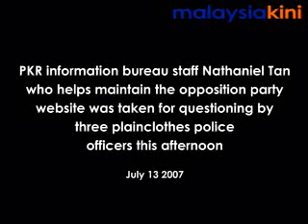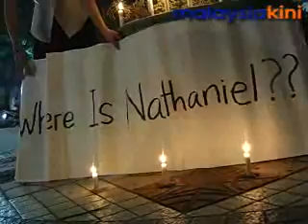Response On Nathaniel Tan's Detention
KeADILan Information Bureau staff, Nathaniel Tan, was detained by the police this afternoon. Tian Chua and Shamsul Iskandar give their comments on his arrest.